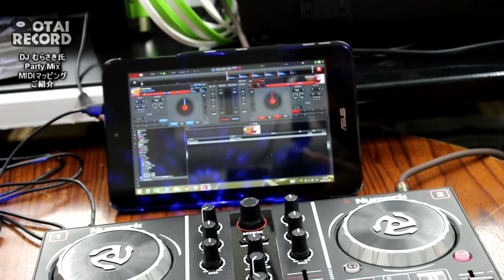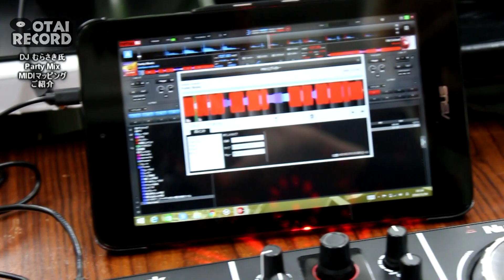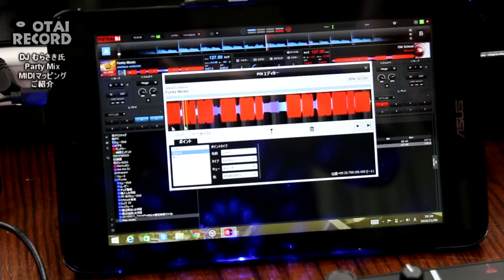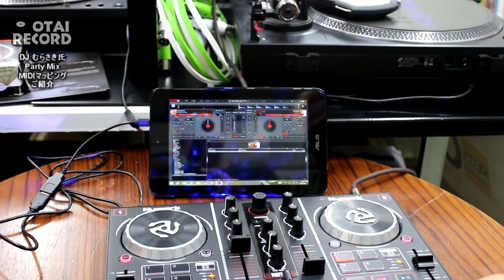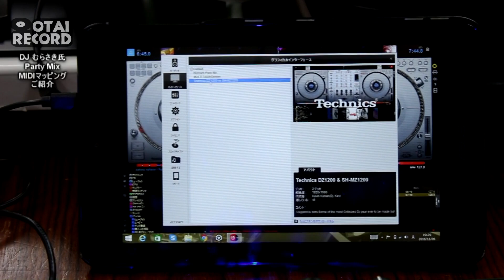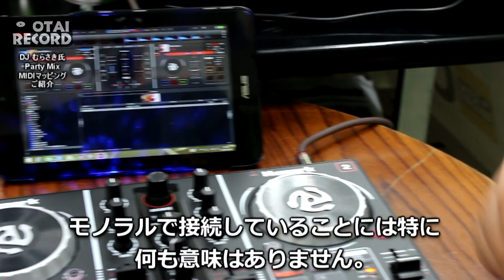[2/6] オタレコ×むらさきマッピング！Party Mixを最高に使いやすくしちゃいました！（笑）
【動画の構成】

今回も少し番外編です！

低価格大人気コントローラー「Party Mix」

オタレコでもかなりの人気様ですがやっぱり機能面でもうひと押し！というところがありますよね。

そんな悩みをこちらDJ むらさき氏が解決してくださいました！

そう！MIDIマッピングです！
上級コントローラーにも引けを取らないようなシステムを作ってくださったのです！

こちらオタレコ限定でございます！！

お持ちの方、これから買おうか悩んでいる方、是非ご覧くださいませ！！